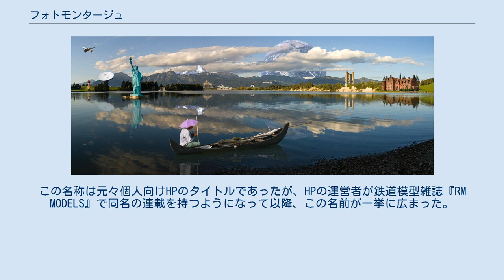フォトモンタージュ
16枚の写真を用いてフォトショップで作成したフォトモンタージュ コックピット内、駐機中の航空機、空撮された風景写真を合成したフォトモンタージュ フォトモンタージュ（英: photomontage）とは、写真を部分的な要素として引用し平面に切り貼りする写真作品や、多重露光などの方法により合成し制作された写真作品。
初期には独自の表現運動として存在した。
 現在では写真作品だけでなく、絵画の一部や印刷された活字や文字などの一部を含む場合も、基本的に写真がある程度のボリュームで作品中に含まれていればそのように呼ばれる。
また、断片的に使われる写真は要素であることが許容される為、自ら撮影した写真でなく既存の写真でも構わないとされる。
 いわば、写真のコラージュであるから、「フォトコラージュ」（英: Photocollage）とも呼ばれる。
「合成写真」と呼ばれることもある。
「モンタージュ写真」という言葉もあるが、こちらは通常、警察などにより事件の捜索のため、既存の複数の写真を合成し、犯人などに似せてつくられた顔写真を意味することが多い。
 19世紀後期には、すでに写真を切り貼りした作品が散見されるが、系統的に創作した表現運動という意味では、1919年のロシアでマレーヴィチの弟子であるグスタフ・クルーツィスが、ドイツのベルリンではダダに属するジョージ・グロス、ラウル・ハウスマン、ジョン・ハートフィールドが、それぞれのフォトモンタージュ作品を制作しはじめたといわれる。
この頃のヨーロッパにおいては、新奇な意外性、批判性、幻想性などの表現における観点から、主にダダイズムの作家やシュルレアリスムの作家などが手がけた。
1931年にはドイツのベルリンで大々的な写真展『フォト・モンタージュ展』が開催され、バウハウスの芸術家らにも影響を与えた。
 この時代のフォトモンタージュは、例外的にロシアにおいて独自の発展を遂げる。
ボルシェビキ革命後は構成主義が極度に推し進められた「生産主義」宣言が相次ぎ、芸術家らには『社会のための芸術・有用性のための芸術』が国家より求められた。
1922年にはマヤコフスキーが上記のハートフィールドやグロッスの作品を滞在先のドイツで目にし、帰国後に国内のロシア構成主義の芸術家らに紹介したことも大きな影響を与えたといえる。
先行してフォトモンタージュを手掛けていたグスタフ・クルシスは翌年の1923年にプロパガンダの為の「フォトモンタージュ研究所」をモスクワに設立。
クルシスは同国における同運動の中心となったこの研究所で、視覚言語としてのフォトモンタージュを政治的プロパガンダとして利用するための方法を急速に確立した。
結果、フォトモンタージュはソビエトでは政治改革を遂げるための集団的革命表現運動としてとらえられた。
 フォトモンタージュは現在では単なる美術表現作品である場合も多いが、その出自をみればきわめて前衛的な美術表現であり、政治的に応用できる視覚言語としての強度を持っていた。
社会批判・政治批判・体制批判（例、ハートフィールドの作品）、プロパガンダ（例、日本における第二次世界大戦下の「FRONT」、ソ連や中国などの社会主義諸国における政府主導報道写真）社会風刺やパロディ等にも用いられ、現在においては広告用の作品などに一般的な手法となっている。
 フォトモンタージュは、意識的に切り貼りや合成であることが一目瞭然であるようにされている作品（例、ハンナ・ヘッヒの作品）がある一方で、エアブラシなどを用い、切り貼りや合成であることが一見わからないようにした作品（例、ジョン・ハートフィールドの作品）もあり、その表現には幅がある。
近年ではコンピュータにより、実際に撮影された写真と判別がつかぬよう処理された作品も制作されている。
 日本において、フォトモンタージュ作品を制作した美術家（写真家）としては、戦前では、中山岩太、小石清、平井輝七、花和銀吾、坂田稔、山本悍右、高橋渡、大久保好六、古川成俊、瑛九、永田一脩など、戦後では、木村恒久（作品例：1979年「都市はさわやかな朝をむかえる」（のち、パイオニアの広告でも使用された）、1980年「ツィゴイネルワイゼン」）、カズキヒロなどがいる。
 しかし、日本においてはまとまった形でフォトモンタージュを紹介した展覧会はまだ少ない。
関連性がある展覧会は次である。
 フォトモンタージュにおいては、材料となる写真に存在する権利が問題になることがある。